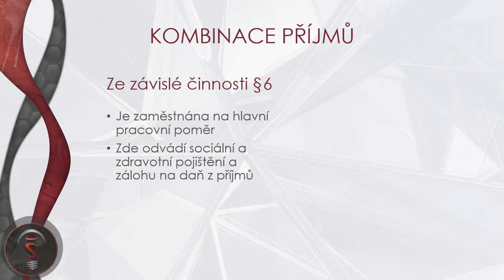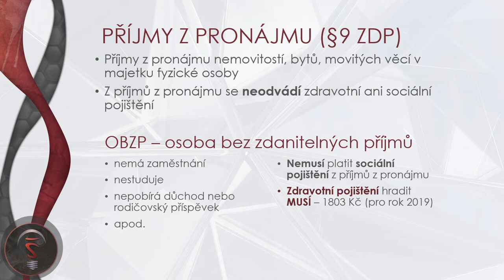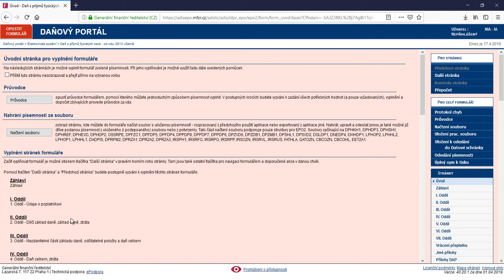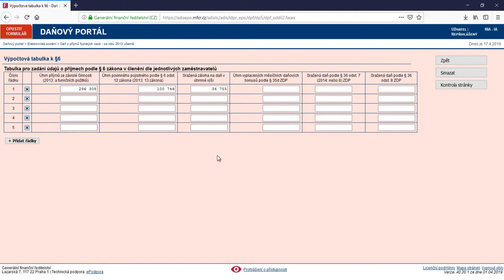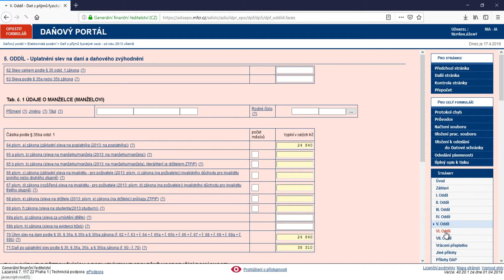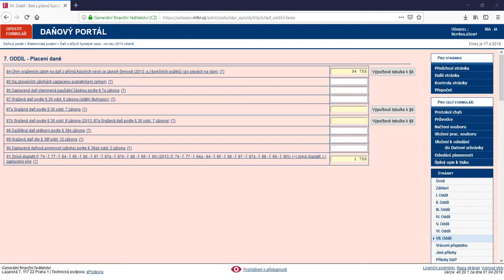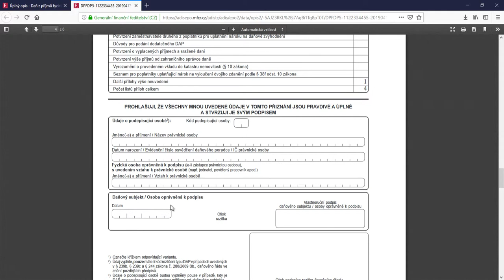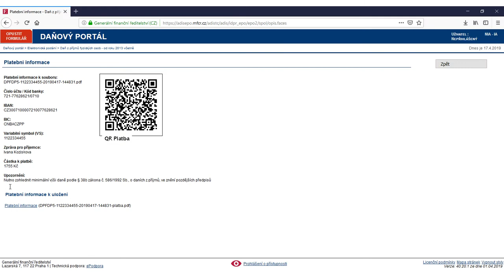DPFO 2018 - zaměstnání + pronájem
Názorný a podrobný videonávod základního vyplnění daňového přiznání fyzických osob - kombinace příjmů ze zaměstnání a příjmů z pronájmu bytu.